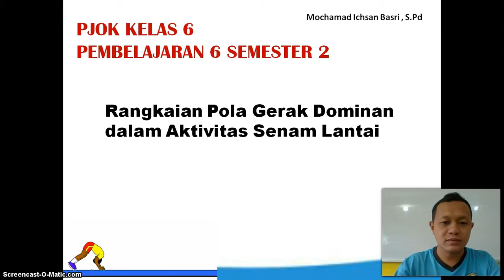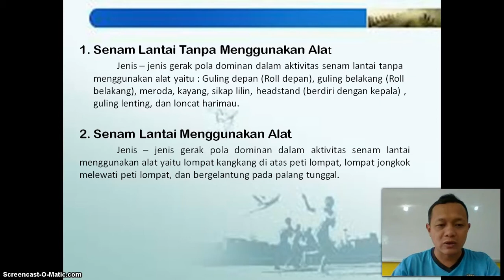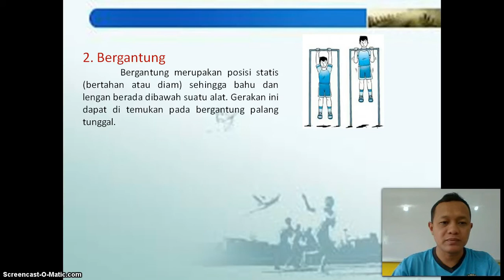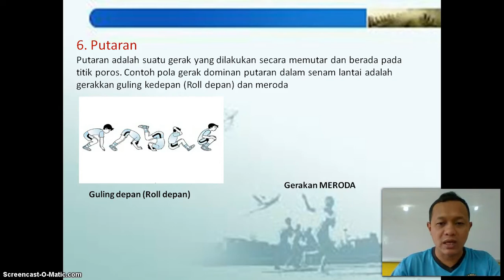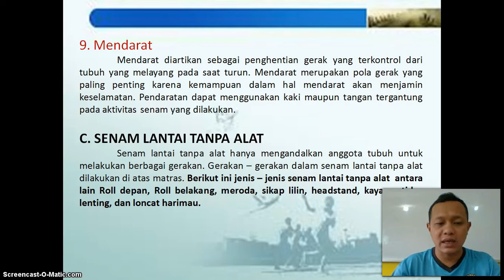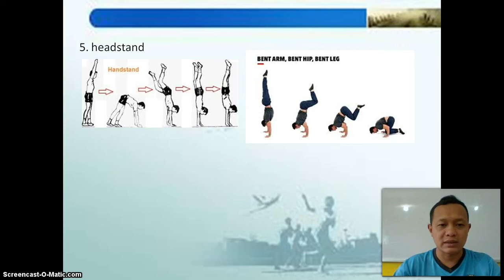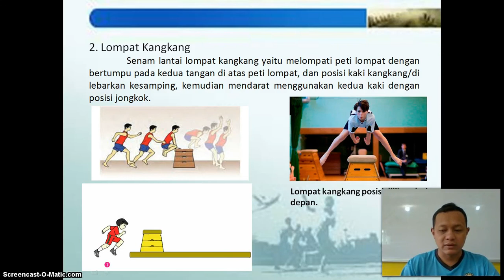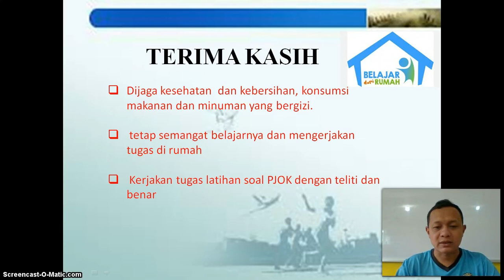BelajarbersamaSUKMA: Kelas 6 MI Islamiyah | PJOK | Rangkaian Pola Gerak Dominan dalam Senam Lantai